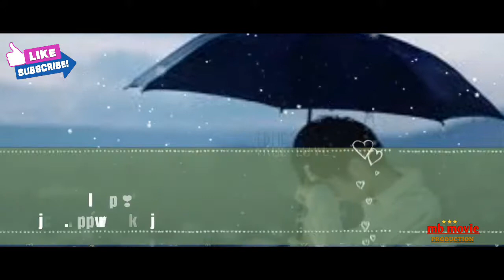Heart Melting Song|New Whatsapp Video/Watch & Share